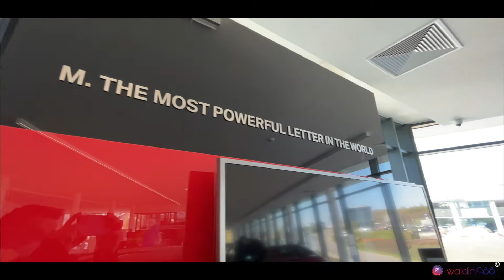//BMW M2 /// @ BMW DRIVERS CLUB 2021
Owner (Instagram) :     Pe_///M2C        bluebimmer_m2c
BMW Drivers Club - Luxembourg

Equipment used:

iPhone 12 Pro MAX**
Osmo Dji **
iMac 27" **